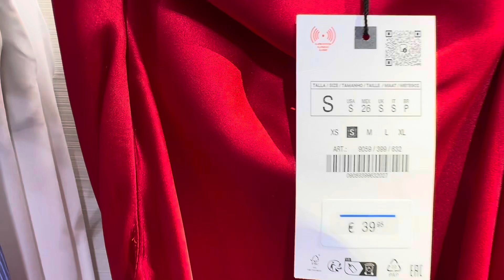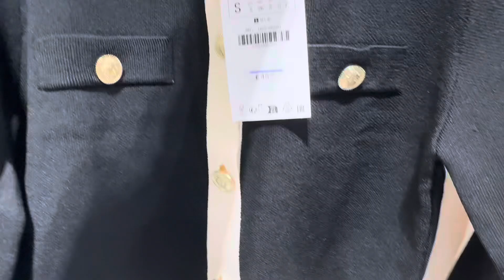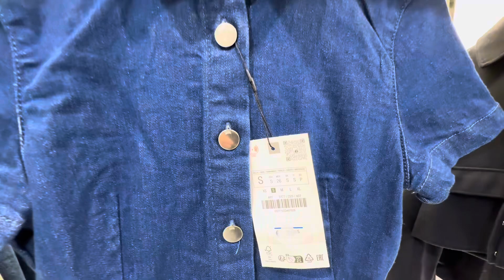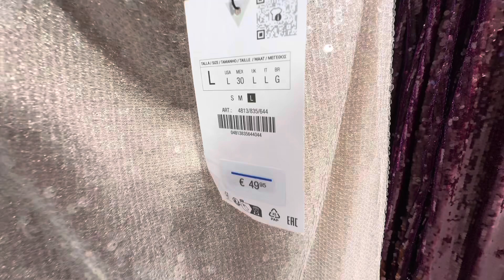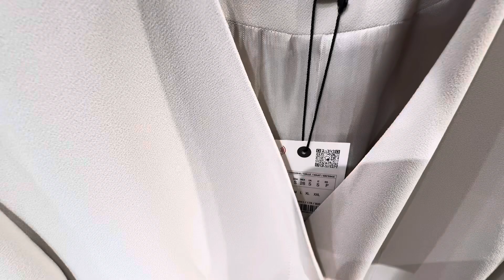Zara New women’s collection September 2024